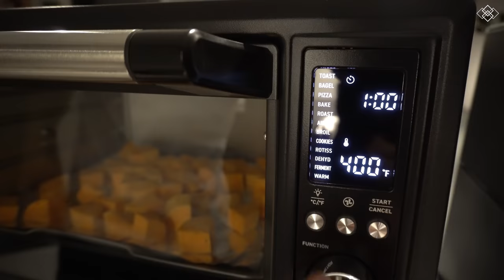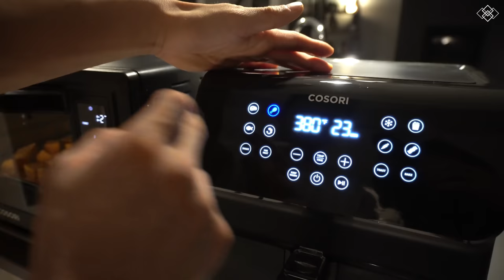How I stay SHREDDED as a Pro Fighter (Food Edition)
Check out a regular day off season, and my go-to meals to stay shredded!
Link to Air Fryer, since I hate cooking
Also, the Toaster Oven
🇨🇦 For our fellow Canadians